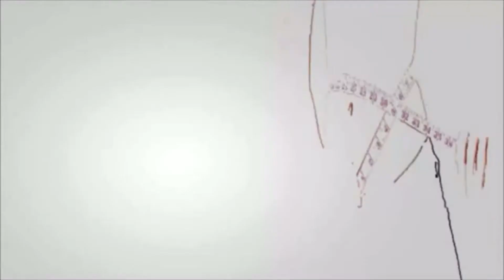Liquid Diets Lose Weight Fast Coppell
Much of us need to recognize by now that the secret to effective weight-loss do not push trendy diet plans as well as programs that mostly use nothing greater than a yo-yo kind of weight loss. The current research studies have proven that weight problems goes to an all-time high today, specifically with the growing schedule of refined foods as well as increasingly more individuals leading less active lifestyles. If you are among these individuals, there is good news for you: you can survive this. Spare yourself the troubles as well as broken hearts of failed weight management efforts in just 3 very easy actions! You only need to improve your metabolism, change your dishes, and exercise-- it's that easy! Continue reading and learn more concerning them.

ACTION 1: IMPROVE POWER AND ALSO METABOLIC RATE WITH INCREASE EMPHASIS FUEL

weight lossA slow metabolism could make reducing weight a big challenge. And also this has come to be an issue today, with today's aging population and inactive way of living. While diet regimen as well as exercise can help you go down those excess pounds, many individuals feel weary and also grouchy at the end of the day therefore. Yet if you could boost your metabolic rate, then this becomes a much easier task. And you could achieve this with Increase Emphasis Fuel. This is a mix of plant-based removes that will certainly not just improve your energy, however sustain your power and also sharpen your emphasis as well.

Boost Emphasis Fuel supplies a lot of even more benefits, including advanced fat burning assistance, appetite suppression, stop yearnings, increase energy degrees and boosted efficiency and endurance. Each one of its five components has revealed to increase metabolic process, assistance psychological clearness, control appetite, and also boost energy. So when these removes are all mixed with each other, they develop something extra powerful.

STEP # 2: CHANGE YOUR MEAL WITH THE XOCAI HIGH-ANTIOXIDANT DISH REPLACEMENT TREMBLE

fat burning management Now that you have actually improved your metabolism and raised you focus and also energy degrees, now you could work with your diet. There are so many diet plans today that assure to offer you the body that you have constantly desired, but just a handful of them appear to function. And also if they do work with some individuals, they seem to not function their magic on you. But one revolutionary product assures to assist you in your weight-loss initiatives. With an overall ORAC score of 50,000 each serving, the Xocai High-Antioxidant Dish Substitute Shake will boost your antioxidant intake and also assist you drop weight.

The Xocai High-Antioxidant Dish Replacement Shake uses antioxidant assistance, controling those genes that regulate weight gain, increase energy, normalize blood sugar level degrees as well as make you really feel wonderful. A growing number of research study has actually shown that eating an antioxidant-rich diet regimen can help boost weight management. Aside from offering you a great dose of healthy and balanced antioxidants, the Xocai High-Antioxidant Dish Replacement Shake can suppress hunger, increase metabolic process, assistance mood, decrease cravings, rise energy and relieve swelling.

ACTION # 3: MOVE YOUR BODY WITH THE 7 MIN WORKOUT

weight loss programWith the various researches and also study in weight management, professionals are stating that a healthy balanced diet has to be enhanced with a good workout routine to accomplish the very best results. So after replacing 2 of your dishes with an antioxidant-rich shake, you have to relocate your body with the 7 Minute Exercise. Many people groan at the thought of exercising, yet consider this program special: you only need to do seven minutes of exercise, and also you do not need to anything once again for 48 hours. This is integrated with the first 2 actions for the very best outcomes.

The 7 Min Exercise will spark your kind 2 muscular tissues, which allows you to melt big quantities of fat also when you are at remainder. This workout program combined with the Boost Focus Gas as well as the High Antioxidant Meal Substitute will certainly allow you feel complete, the less likely that you will eat over and between dishes. Let's take a more detailed consider the weight reduction advantages of the 7 Min Workout. To learn more regarding how you can lose weight quick go